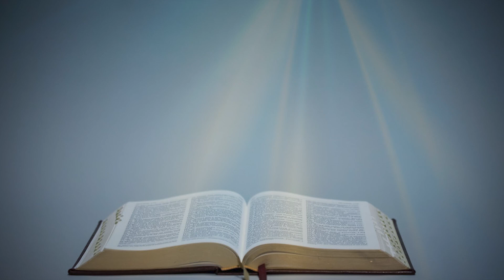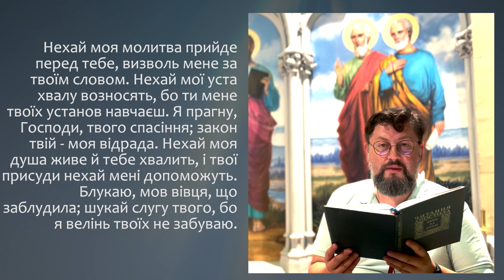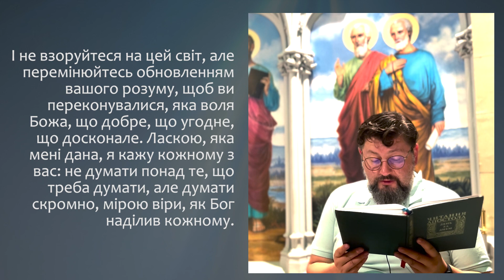З ПОСЛАННЯ ДО РИМЛЯН (12, 1-3) ▪ СУБОТА VІ ТИЖНЯ ПІСЛЯ ЗІСЛАННЯ СВЯТОГО ДУХА ▪ 29.07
СУБОТА VІ ТИЖНЯ ПІСЛЯ ЗІСЛАННЯ СВЯТОГО ДУХА

ДО РИМЛЯН ПОСЛАННЯ СВЯТОГО АПОСТОЛА ПАВЛА (12, 1-3)

Браття, благаю вас Божим милосердям, приносити тіла ваші як жертву живу, святу, приємну Богові: вашу богослужбу згідно з розумом. І не взоруйтеся на цей світ, але перемінюйтесь обновленням вашого розуму, щоб ви переконувалися, яка воля Божа, що добре, що угодне, що досконале. Ласкою, яка мені дана, я кажу кожному з вас: не думати понад те, що треба думати, але думати скромно, мірою віри, як Бог наділив кожному.

ЖИВЕ ТЕЛЕБАЧЕННЯ Української Греко-Католицької Церкви:
Головні новини та анонси!